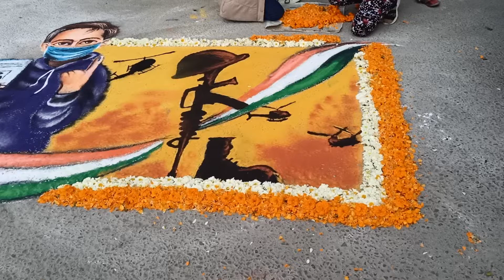Republic Day: Smart city Bareilly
Bareilly city, smart city bareilly